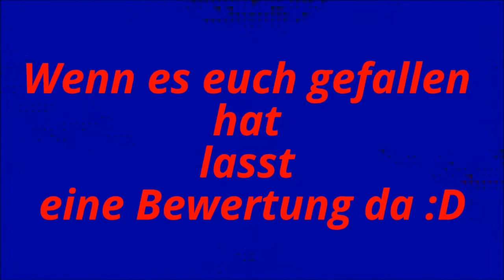V 10 Einsatz PKW Brand LS 15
Der Einsatzbericht:

Heute [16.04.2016] am Frühen Morgen wurde die Feuerwehr Meyenburg [Wache 2] zu einem PKW Brand, in die Straße Von den Höfen Hausnummer 5, wo es schon vor einiger Zeit, einen solchen Einsatz gegeben hat, gerufen worden. "Das Auto Ihrer Nachbarn stehe in Flammen" sagte eine Frau zu unserem Pressesprecher. Sie erzählte sie habe 2 schwarz gekleidete Männer gesehen die das Fahrzeug angezündeten haben sollen. Die Flammen sollte laut der Leitstelle auf das nahe stehende Gebäude übergreifen. Als die Feuerwehr eintraf war die Lage geringer als angenommen. Die Polizei fahndet nun nach den vermutlichen Tätern im Umfeld um Meyenburg.

Unsere Social Media Seiten:
Skype = gaming0hd
Modhoster = Gaming_IN_HD
Und bei: